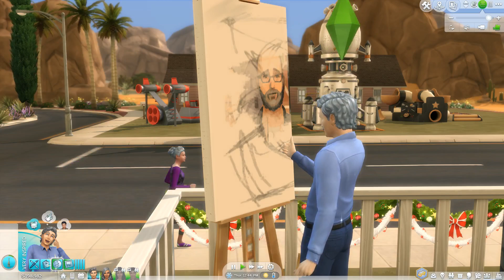House 22 Part 35: Shea Legacy Drifter Challenge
End of House 22.